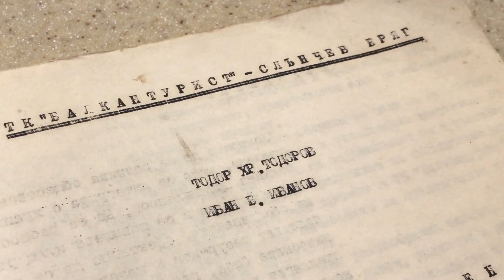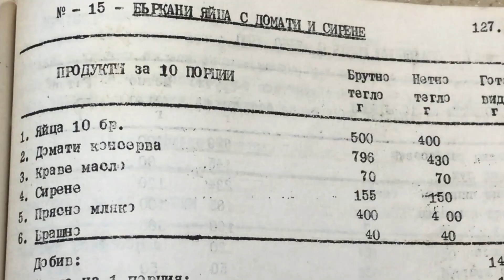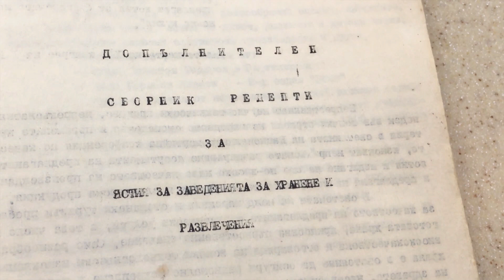Бъркани яйца с домати и сирене. Любими на всяко дете!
Открих случайно тази великолепна рецепта в стар рецептурник на заведенията в Слънчев бряг от 1984г.
Останах силно впечатлен от простичкото и много вкусно вегетарианско ястие.
Опитайте! Няма да съжалявате!